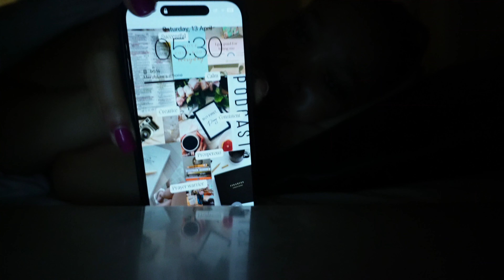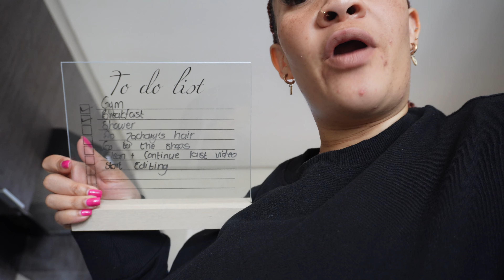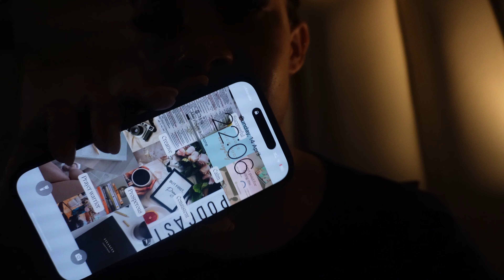Starting off a very productive weekend + Clean with me + new home decor + finally meal prepping.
Welcome back to a brand new vlog. Thid id a very very busy and productive vlog.

Starting off a wonderful weekend and becoming a very successful full grown adult.

Home-making for me become such a big part of my life in 2020 and now not having much time to do the things that I Love, weekends like this are so so special to me.

I hope you enjoy this vlog as much as I enjoyed shooting this Vlog.

Love YOU.

Recent Video's:
● RESET 2024: New Braids + getting my lashes done| Getting my life back on track| Home decor shopping.

● VLOG: Girl this first 3 Months of 2024 has been showing me flames lol But……Let’s Vlog

Hi! I am Meryl-Lee Roach.  I live in Johannesburg, and I share videos on Cleaning Motivation, Weekly Vlogs, Lifestyle, Home Decor, Faith  more.